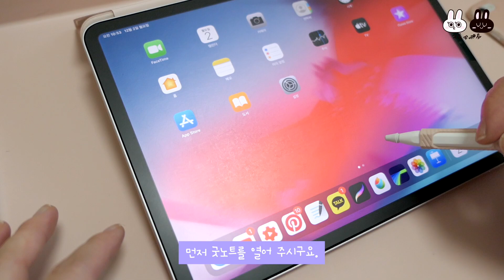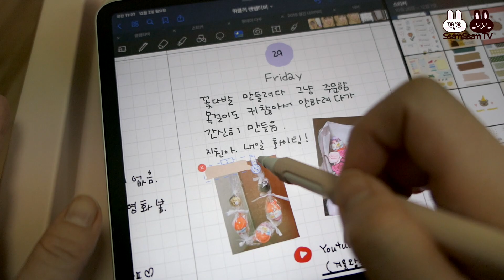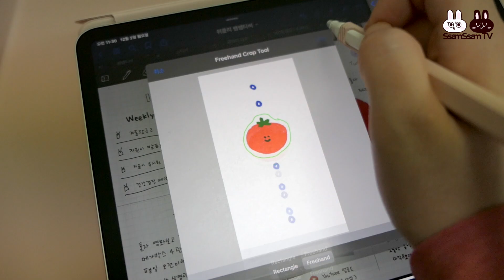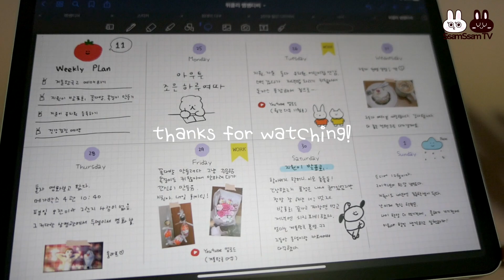(ENG CC) 아이패드로 주간 다이어리 꾸미기 | 아이패드 굿노트 | a weekly diary on the iPad.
🎶BGM